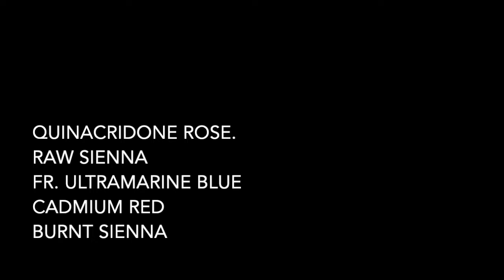Watercolor Portrait of Michael McFadden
A 13-minute time-lapse video of a watercolor portrait demo by Doris Ettlinger of her husband, Michael McFadden. Music by Ben McFadden (our son!).

Pigments: Raw Sienna, Quinacridone Rose, Fr. Ultramarine Blue, Burnt Sienna, Cadmium Red.

Paper: Fabriano 140 lb, cold press

Brushes: Silver Black Velvet, Loew Cornell Ultraround,